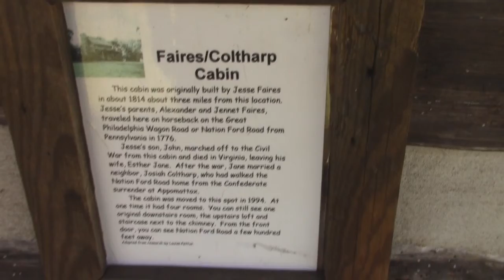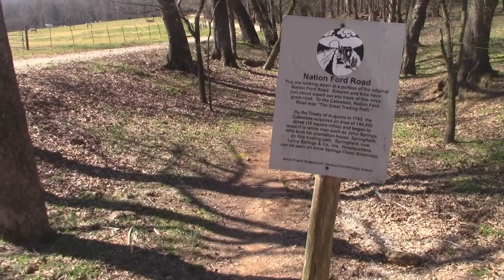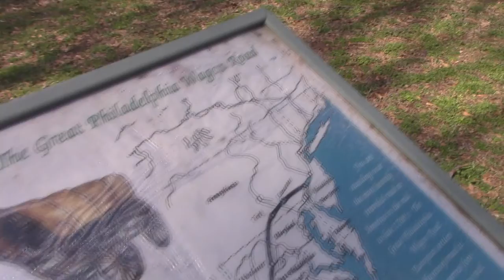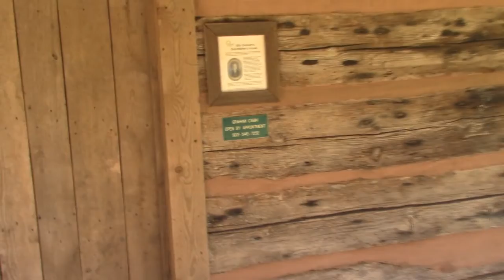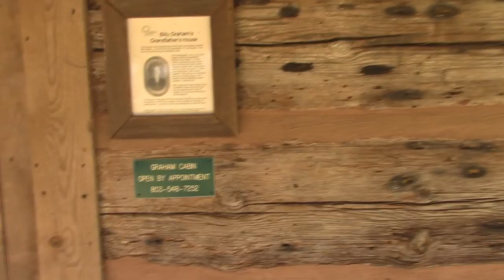Season 7 Episode 21 Anne Springs Greenway Part 2